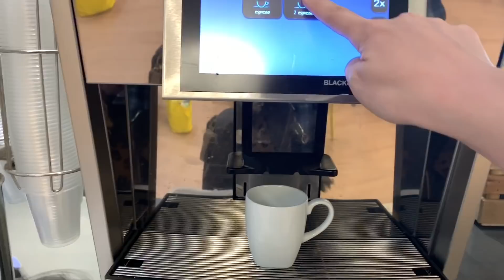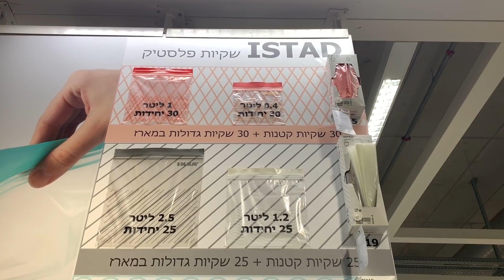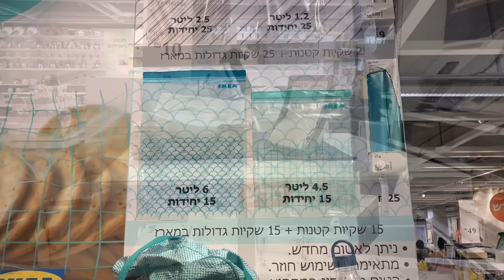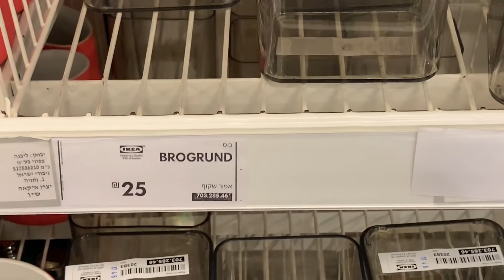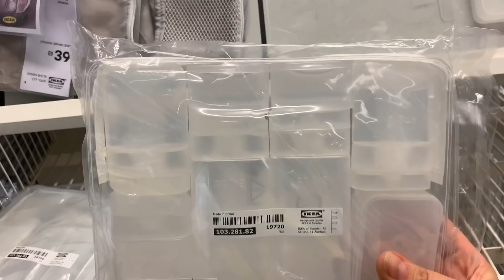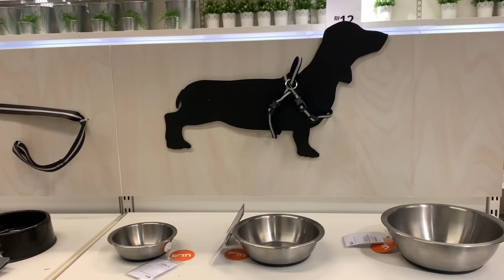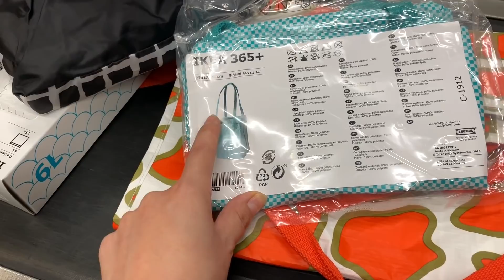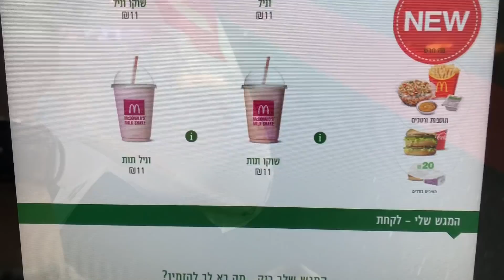Влог. В Икею за сумками и органайзерами .